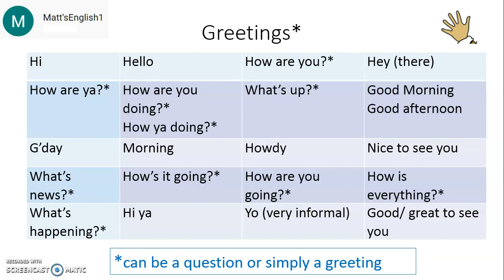Australian Pronunciation of Everyday Greetings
A short video to introduce some common greetings with an Australian accent